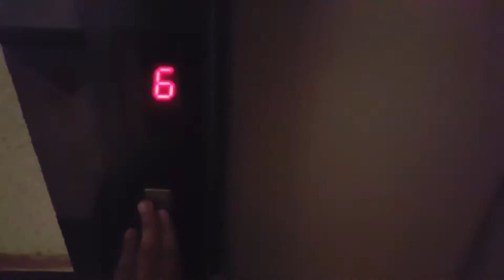An attempt at filming in vlog-esque style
This is the first video that I have taken, put together, and edited. Didn't record much, so a short video.  I want to make videos with minimal talking and just record a few random things I do and places I visit. I'll be getting a dslr next month, so this was just a test run. At the start, I'll be copying styles from a few of my favorite creative artists, and later on I'll start incorporating my own style.

Video was shot entirely on Samsung Galaxy S6 Edge.
Edited using Premiere Pro CC 2018 (No Color Grading).